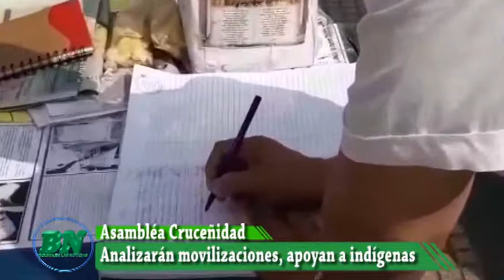Civicos y oposición rechazan aprobación en Senado de ley eliminando intangibilidad del TIPNIS, habrá